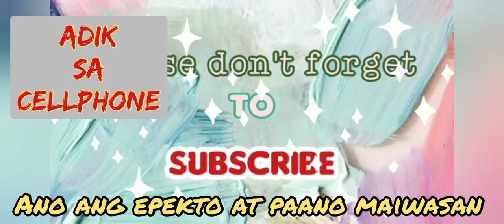SOBRANG GAMIT SA CELLPHONE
Paano maiwasan ang sobrang paggamit sa cellphone at ano ang mga palatandaan, yan ang dahilan kun bakit dapat natin panoorin ang video.